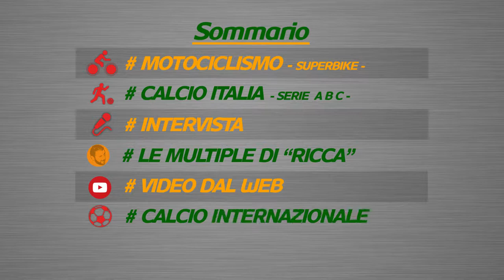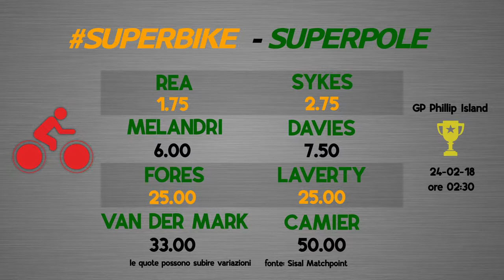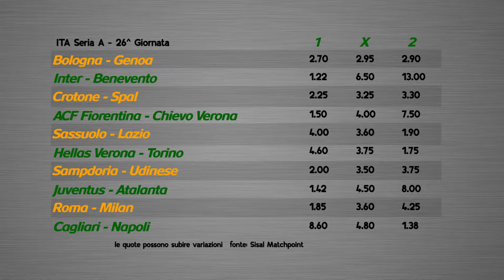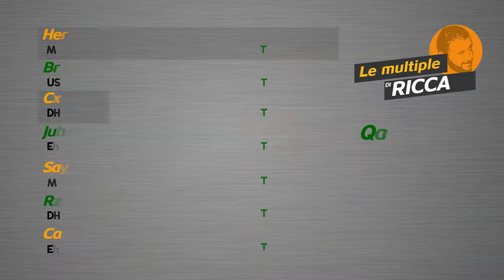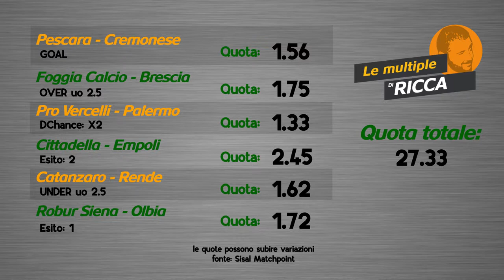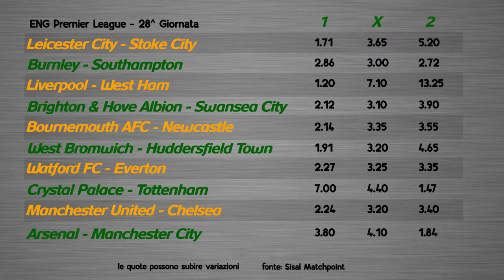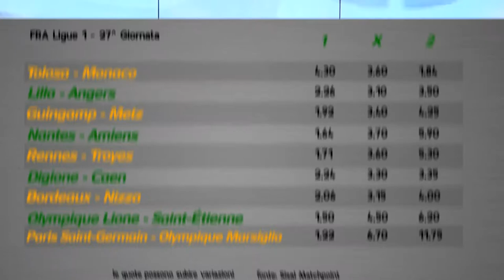Wincity Sportweekend - Ospite Enzo Falzone ( Delegato Provinciale CONI )